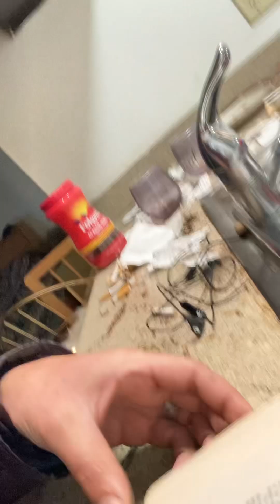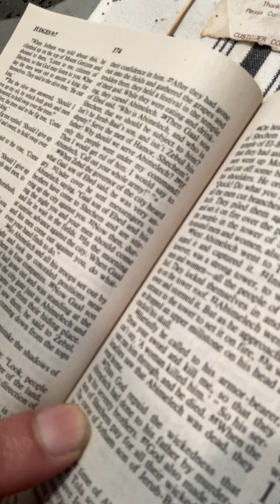LOOK at YOUR Life understanding it’s not supposed to be YOURS but His and ask… - Jesus